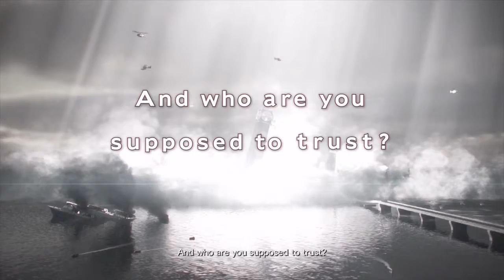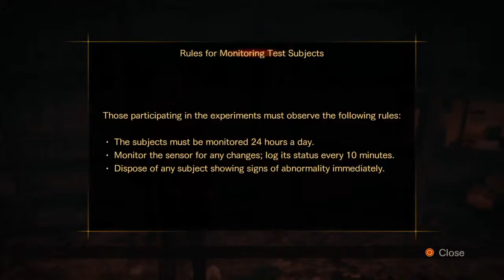RESIDENT EVIL REVELATIONS 2 : episode 1- # 1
because I huge SURVIVOR HORROR fan, & I ADORE TO DEATH RESIDENT EVIL series.
I had to do this game, also I find the revelation series among some of the best RE titles ever made
my brother did play the 1st new game & I started playing the NG+
but I did not liked to start with 2 weapons already, I did not expected that, I was hoping to only save STATS -SKILLS , but oh well , this is why I was using a lot of Knife to keep the survivor style going